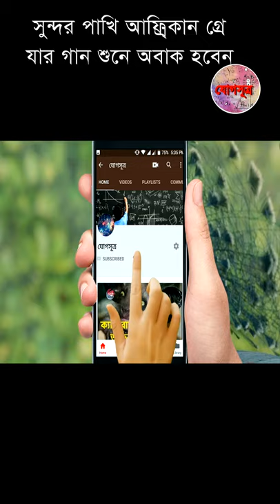A wonderful bird is the African Gray